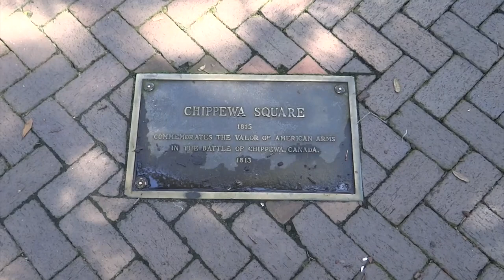Savannah, Georgia - Chippewa Square HD (2017)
Chippewa Square was laid out in 1815 and named in honor of American soldiers killed in the Battle of Chippawa during the War of 1812. (The spelling "Chippewa" is correct in reference to this square.)

In the center of the square is a bronze statue of Georgia founder General James Oglethorpe created by sculptor Daniel Chester French and unveiled in 1910. Oglethorpe faces south, toward Georgia's one-time enemy in Spanish Florida, and his sword is drawn. Busts of Confederate figures Francis Stebbins Bartow and Lafayette McLaws were moved from Chippewa Square to Forsyth Park to make room for the Oglethorpe monument. Due to the location of the monument, Savannahians sometimes refer to this as Oglethorpe Square, although the actual Oglethorpe Square sits just to the northeast.

The "park bench" scene which opens the 1994 film Forrest Gump was filmed on the north side of Chippewa Square. The bench was a fiberglass prop, rather than one of the park's actual benches. A prop bench used in the film is on display at the Savannah Visitors Center. Chippewa Square is located on Bull, between Hull and Perry Streets.

Chippewa Square is also home to First Baptist Church (1833), the Philbrick-Eastman House (1844), and The Savannah Theatre (1818).